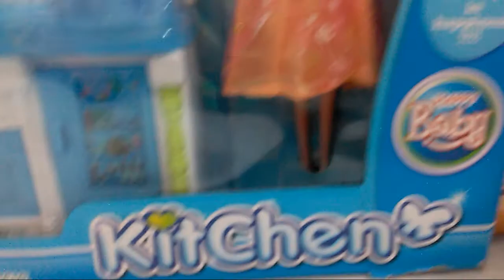happy christmas specia ! Chinu toys review ! baby birbi girl kitchen set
Welcome friends. My name is Chinu. You play with me , too good game, Which toys were new.